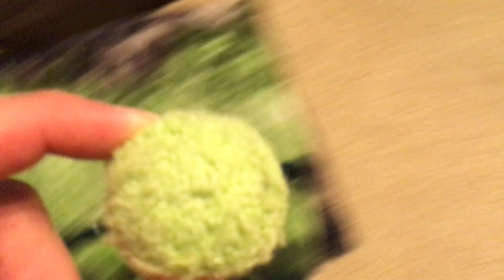Something visits Cinnabon and I at bedtime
A slightly scary conclusion to playtime!